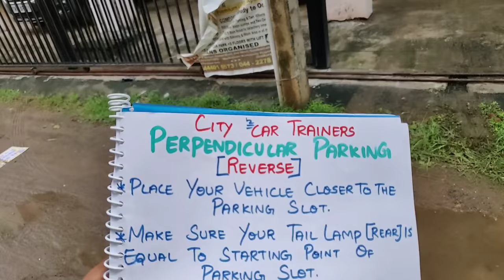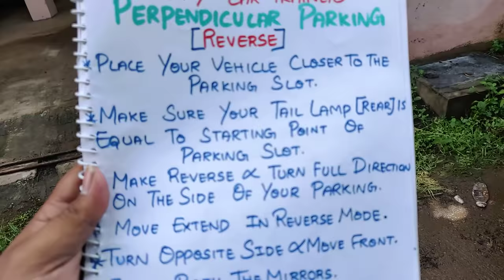Reverse Parking Concept | How To Park A Car in Reverse | City Car Trainers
This Video is all about , How the client is getting Trained to park the vehicle on a Parking slot. Here the TASK is given to park the vehicle on a REVERSE Direction.

In this video, I show you how to reverse a car. It is a driving lesson for beginner drivers, and is aimed at helping you pass your driving test. The key to reversing a car is doing it in a slow and controlled manner.

Steps to Reverse Parking

1.Fix the vehicle close.

2.Park the vehicle on the starting point of the parking slot.

3.Turn the steering to the parking slot.

4.Align the vehicle straight .

5.Move the vehicle back by focusing on both the sides.

6.Fix the vehicle on the parking slot in a straight angle.

Own Car Learning Class At Your Doorstep For 10 Days - Driving Classes

City Car Trainers (We provide International Driving concepts ) - 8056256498